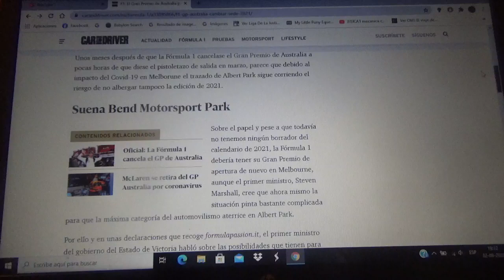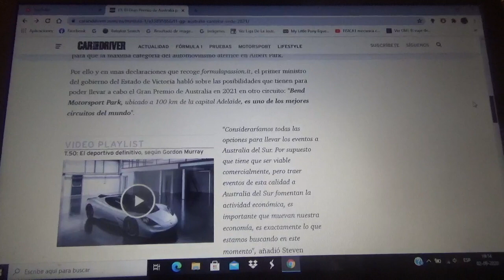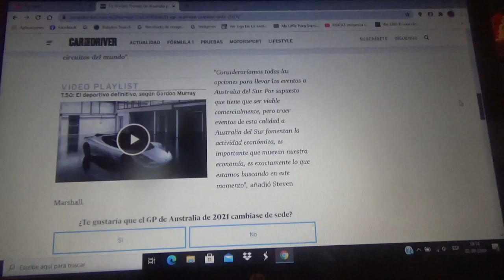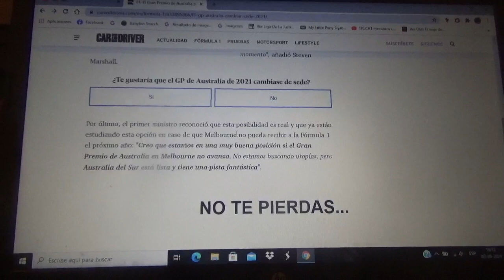El GP de Australia podría cambiar su sede oficial para la Temporada 2021 de la F1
Que se corra en el trazado urbano de Albert Park de Melbourne esta dejando diversas dudas